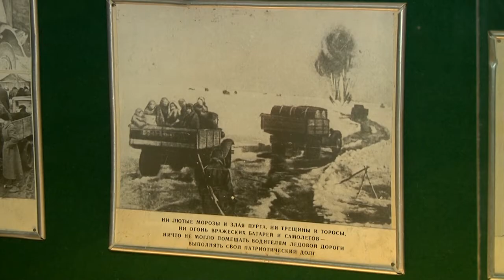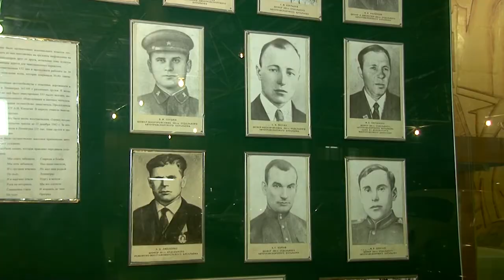Свидетельство блокадной эпохи